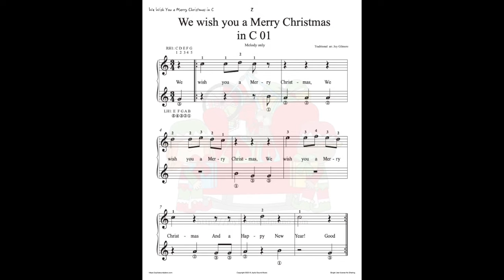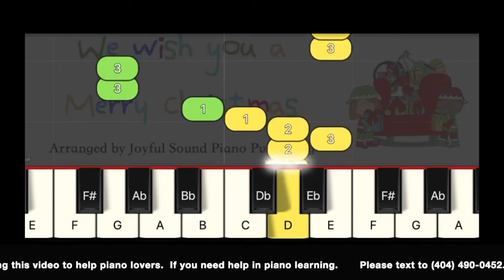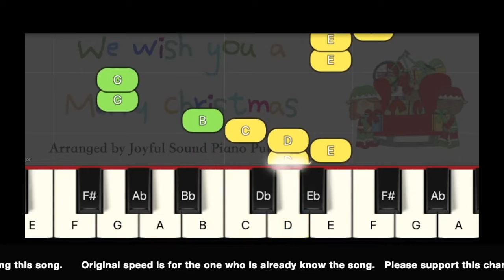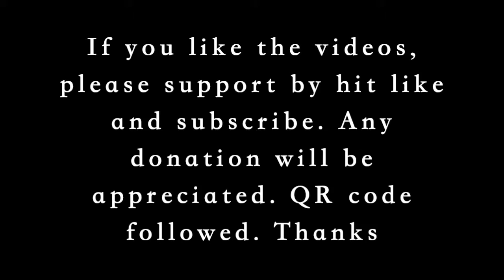We Wish You a Merry Christmas_C major 01_original speed_3 learning videos_Sheet music_Piano lessons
This is in C major with English Notes Name.  Includes 3 easy learning videos. #1 Fingering only, #2 Notes name with fingering, #3 Notes name only,
This song has transposed to different keys: C major and F major. You can try out from C major keys first.

Piano learning discussion group. You can ask any piano learning related question.

If you are a piano teacher, please consider to join piano teacher's only discussion group. In these group, we can share ideas and teaching experience.

This video is helping piano players play with confident. Very easy follow finger numbers and notes name are marked.          Available in English and Solfége notes name version.